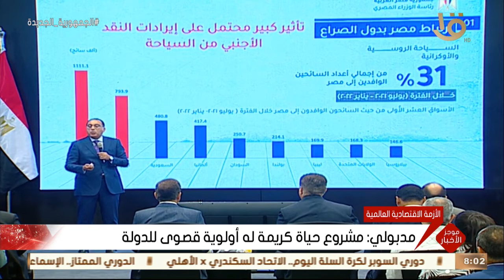موجز الثامنة.. الرئيس السيسي يجتمع مع رئيس الوزراء ووزير الاتصالات